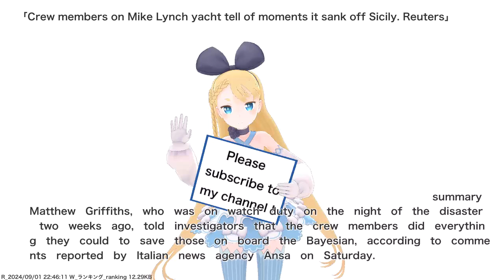Crew members on Mike Lynch yacht tell of moments it sank off Sicily. Reuters,etc